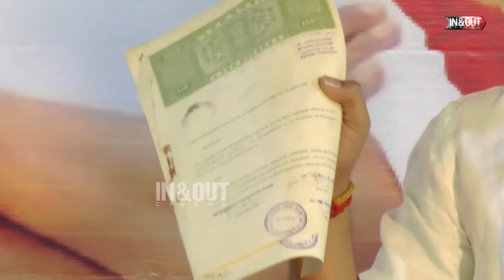Producer Council திருடப்பட்ட பத்திரம் | Jsk Sathish Kumar Press meet | Producer Council Election